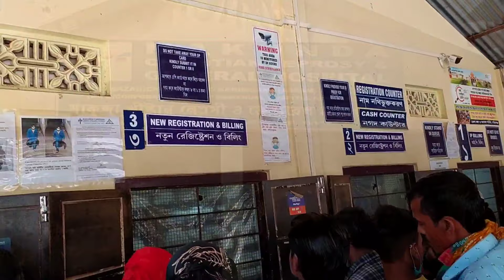MAKUNDA Christian Leprosy & general Hospital/ Assam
Makunda Christian Leprosy Hospital, Assam
Time - 7 March 2021

Shot on Redmi note10 pro mex